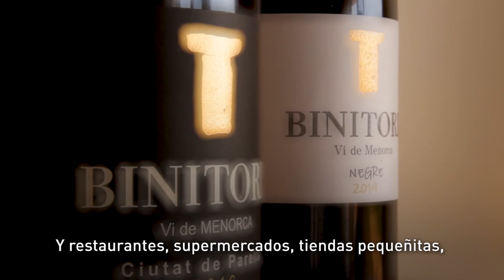COMERCIALITZACIÓ a la Custòdia Agrària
La viabilitat econòmica de les finques agràries és imprescindible per la seva sostenibilitat. En aquest vídeo alguns pagesos del programa de Custòdia Agrària ens expliquen com s'organitzen per vendre la seva producció. Hi ha moltes maneres de fer-ho, però el punt comú són les cadenes curtes de comercialització i la diversificació.

La viabilidad económica de las fincas agrarias es imprescindible para su sostenibilidad. En este vídeo algunos payeses del programa de Custodia Agraria nos explican como se organizan para vender su producción. Hay muchas maneras de hacerlo, pero el punto en común son las cadenas cortas de comercialización y la diversificación.